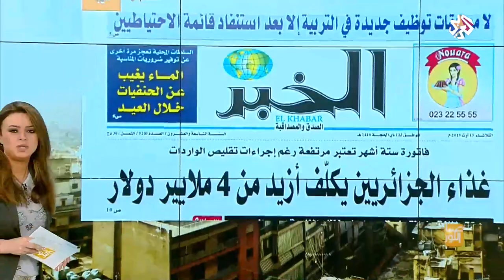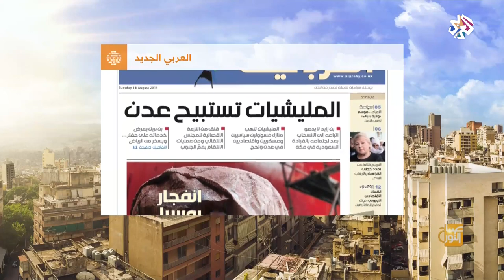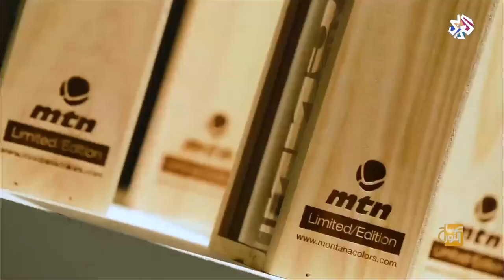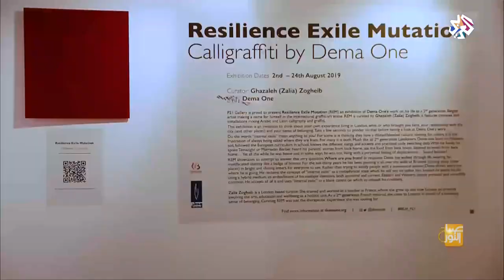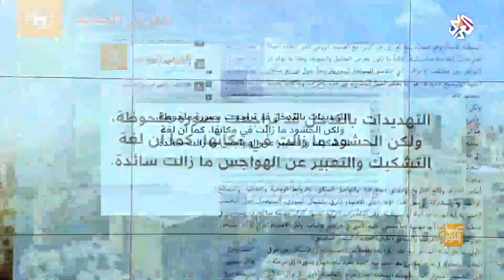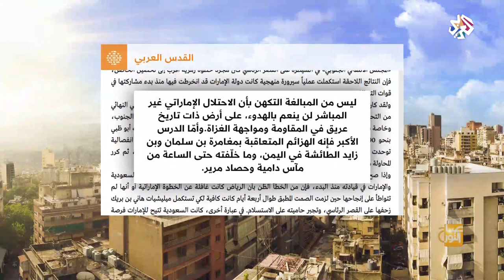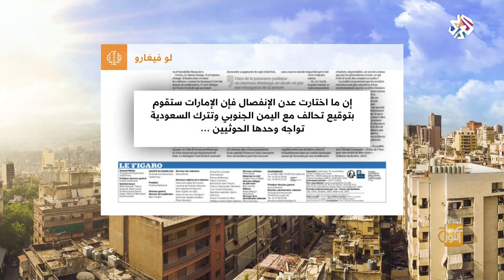صباح النور | 13-08-2019 | الحلقة كاملة